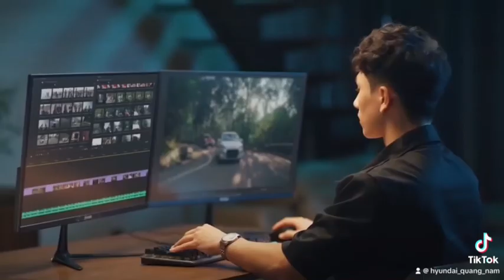Hyundai Grand i10 - Ưu đãi lên đến 31 Triệu đồng. Nhiều quà tặng hấp dẫn. LH